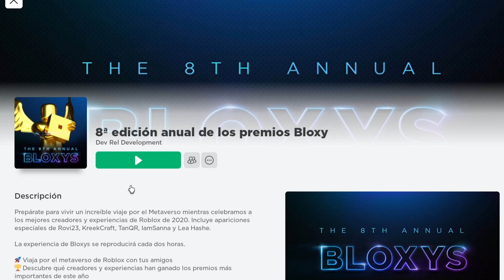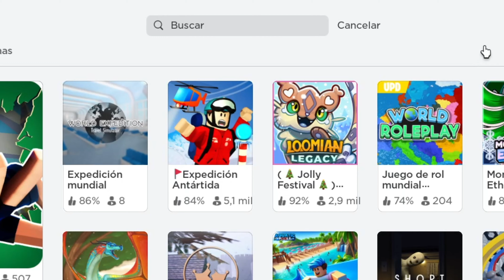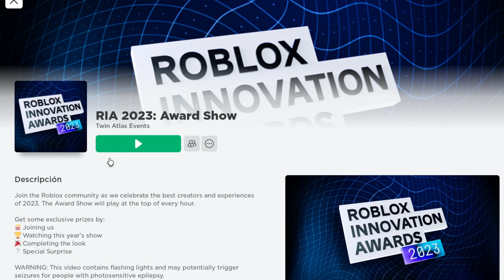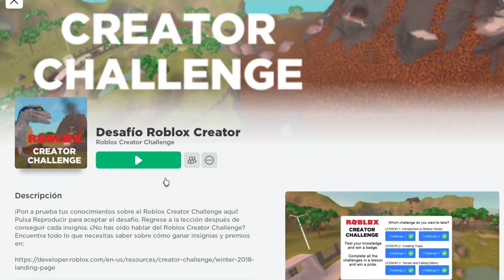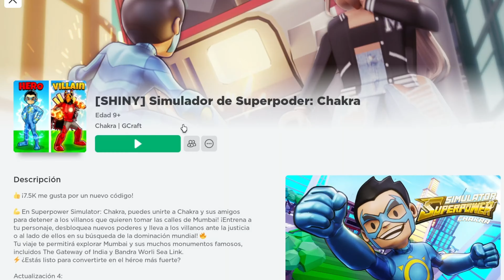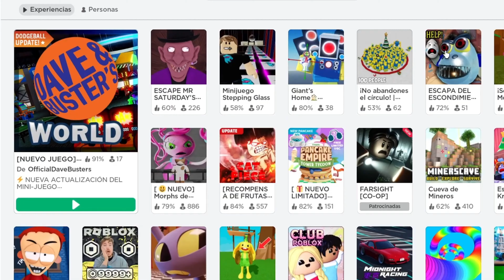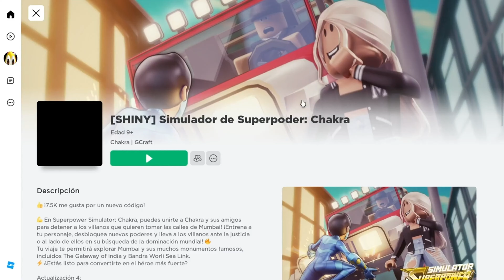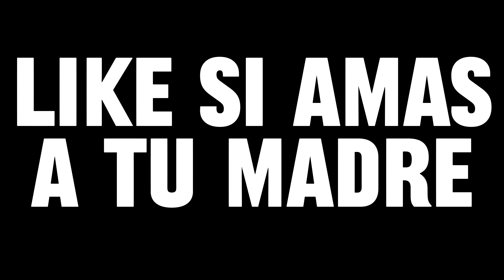CONSIGUE ESTOS NUEVOS ITEMS GRATIS en ROBLOX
CONSIGUE SOMBRERO DE PAPEL GRATIS en ROBLOX